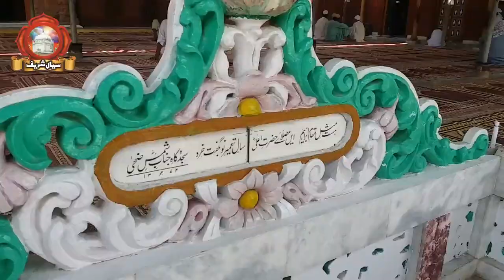PeerSial Darbar | Beautiful Musque Sial Shareef | ak Khas Jagha